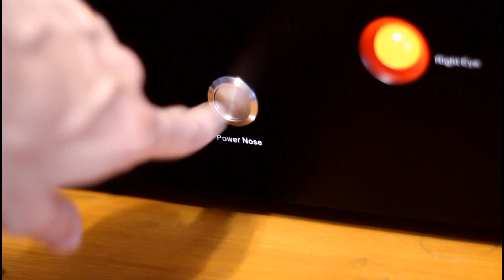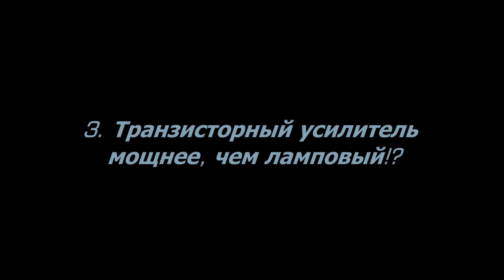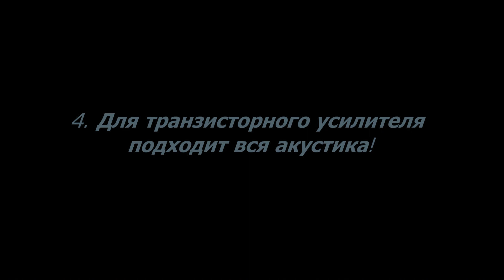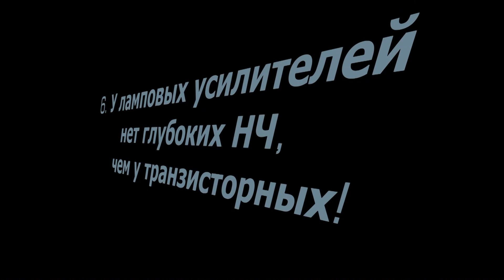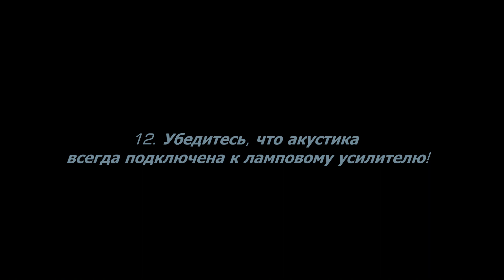ПОЧЕМУ ТРАНЗИСТОРНЫЙ УСИЛИТЕЛЬ ЛУЧШЕ ЧЕМ ЛАМПОВЫЙ !?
ПОЧЕМУ КАМЕННЫЙ УСИЛИТЕЛЬ ЛУЧШЕ ЧЕМ ЛАМПОВЫЙ - 12 ПРИНЦИПОВ + ИТОГИ